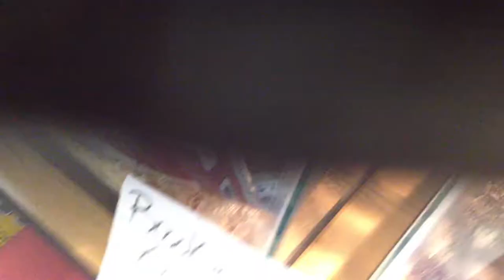Brooksie King Snake Eating A Rat Part 1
A Brooksie King snake eating a rat! I was at school and my science teacher let me film the snake eating the rat. I was with mspaul during this. Credits to my awesome science teacher Mrs.Cox!!!